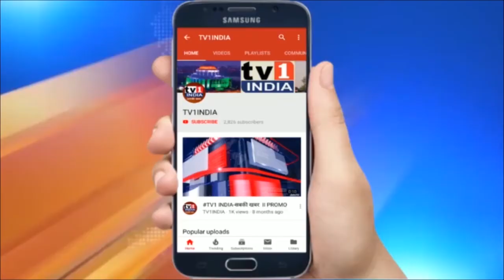IKEA का उद्घाटन रोकने की तैयारी । BJP की मांग : पहले नौकरी दो